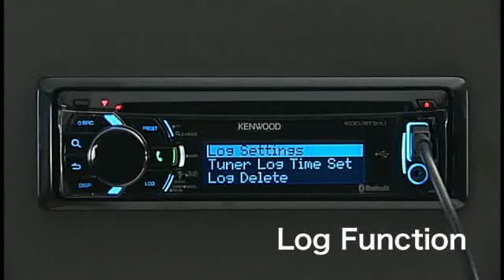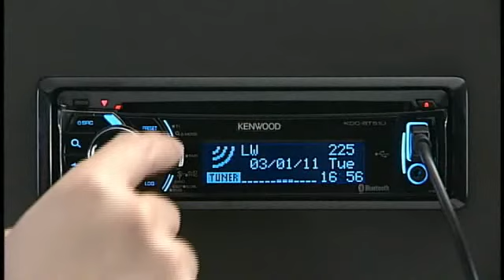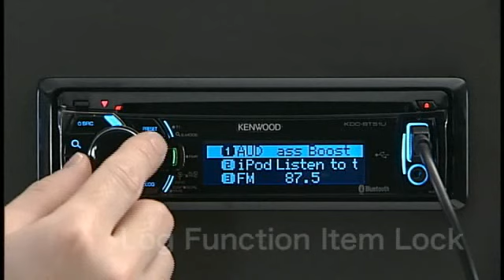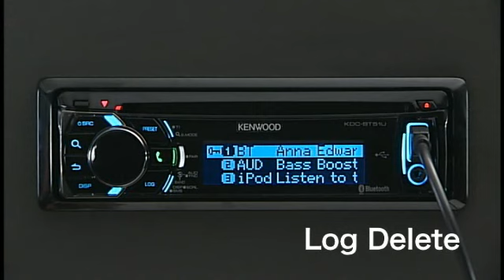Kenwood and eXcelon KDC-BT848U, KDC-448U, KDC-X895 and KDC-X595 Log Function